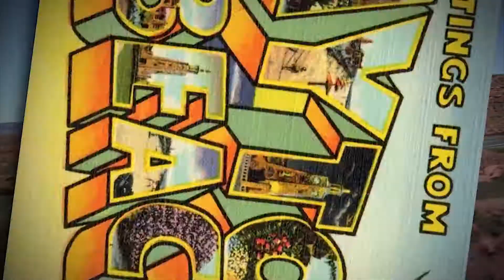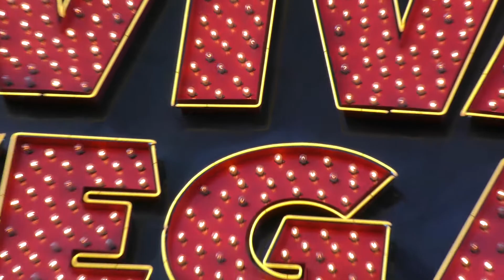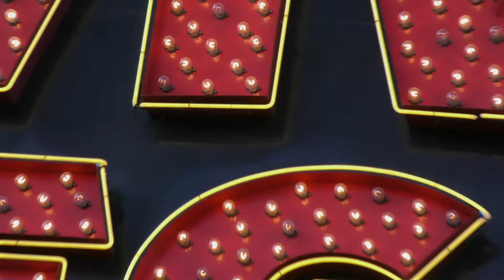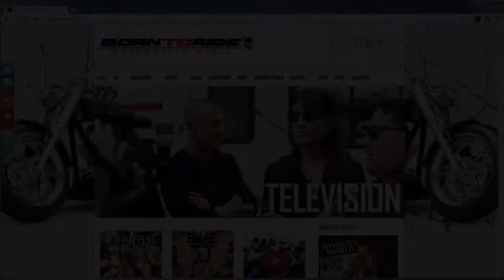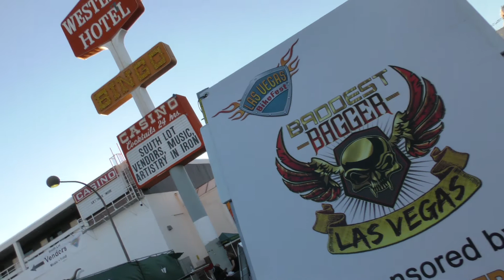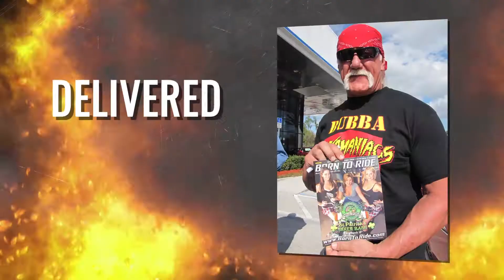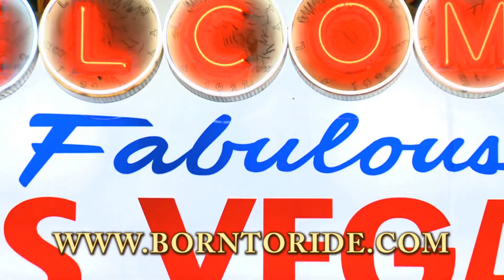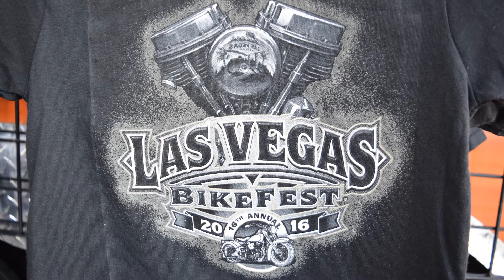Born To Ride Episode 1112 - Las Vegas Bikefest 2016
This week on Born to Ride, we take you to the Las Vegas Bikefest 2016.  This is the first of two episodes focusing on this amazing event.  With Bike Builders, Vendors, the prestigious Artistry in Iron Bike Contest!